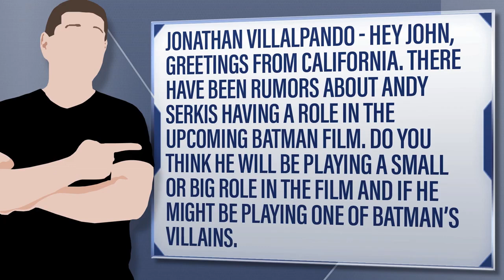Batman: Report Suggests Andy Serkis Could Join New Movie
Jonathan Villalpando - Hey John, Greetings From California. There have been rumors about Andy Serkis having a role in The upcoming Batman film. Do you think he will be playing a small or big role in the Film and if he might be playing one of Batman’s villains.